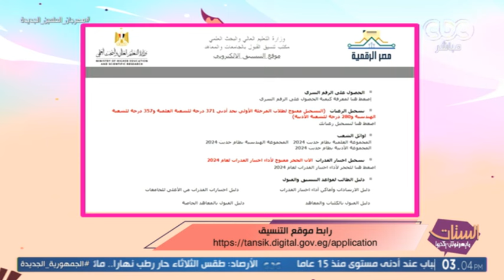الستات مايعرفوش يكدبوا | تعرف على تنسيق الكليات في المرحلة الأولى للعلمي والأدبي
برنامج الستات مايعرفوش يكدبوا | تعرف على تنسيق الكليات في المرحلة الأولى للعلمي والأدبي

الثانوية العامة

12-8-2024